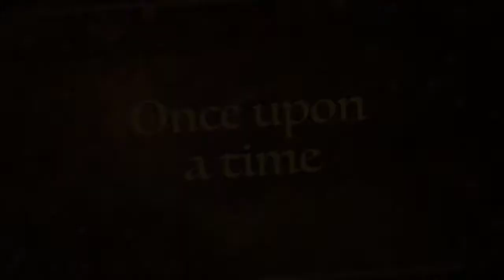David and the magic bike